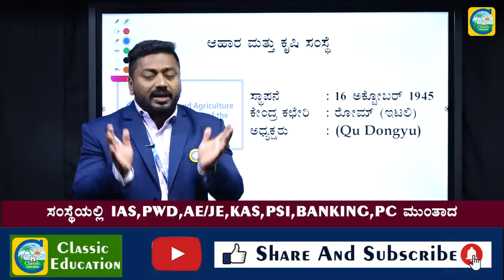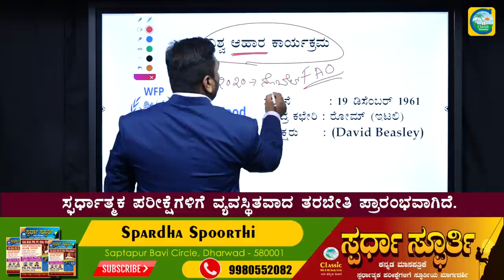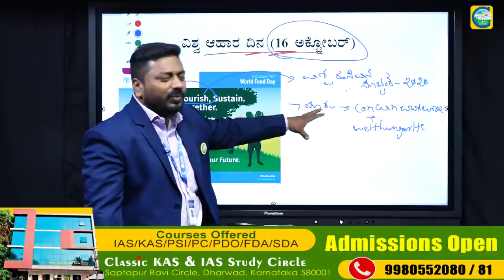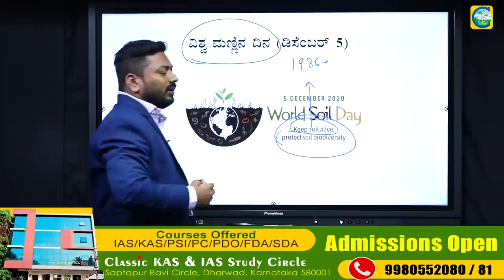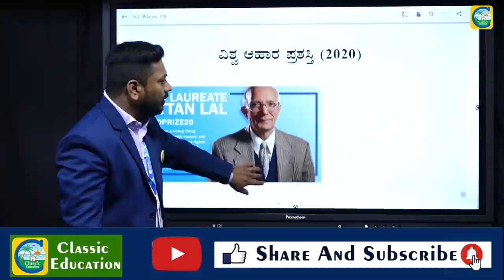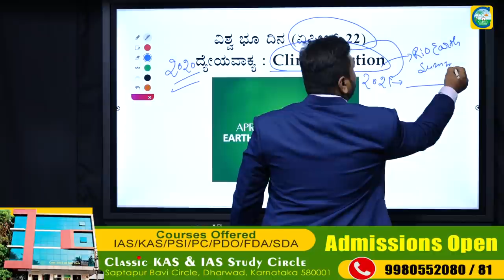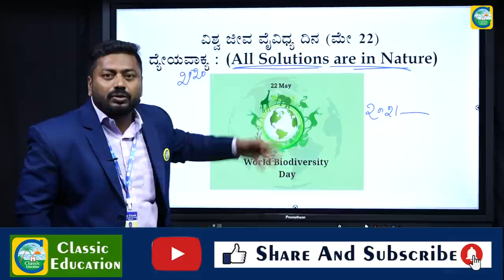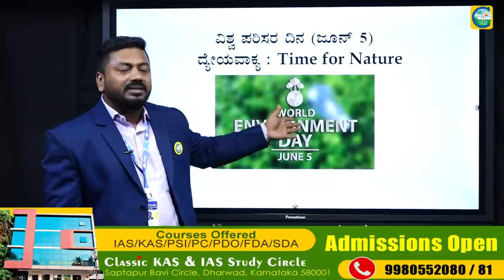GK ||FDA||PSI||ಸಂಭವನೀಯ ಪ್ರಶ್ನೆಗಳು||ಆಹಾರ ಮತ್ತು ಕೃಷಿ ಸಂಸ್ಥೆ||Classic Education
Classic Education
Dharwad